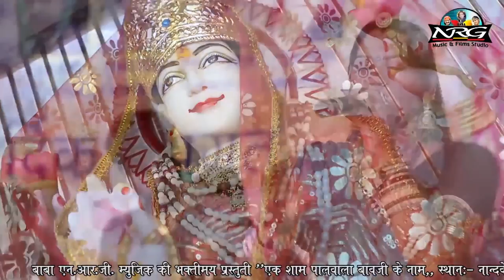नवरात्री स्पेशल | Bol Aado Khol | Nandwel Live Program | Radheshyam Bhat | Mataji Bhajan | Navratri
⇨Song : Bol Aado Khol
⇨Album : Nandwel Live
⇨Singer : Naresh Prajapati
⇨Lyrics : Traditional
⇨Music Label : Baba NRG Music & Films Studio
⇨Category : Devotional
⇨Track Genre : Bhakti Song
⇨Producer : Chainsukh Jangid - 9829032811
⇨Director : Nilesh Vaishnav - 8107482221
⇨DIGITAL PARTNER : RDC MEDIA PVT LTD